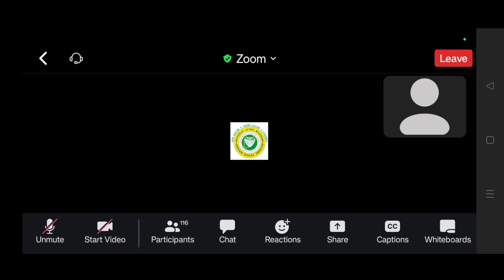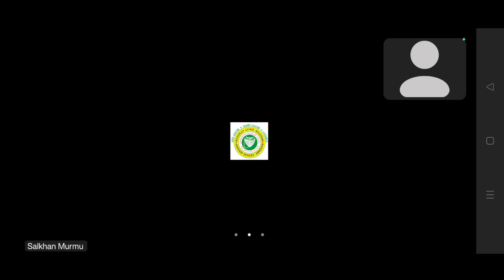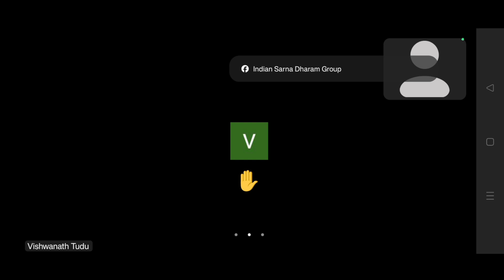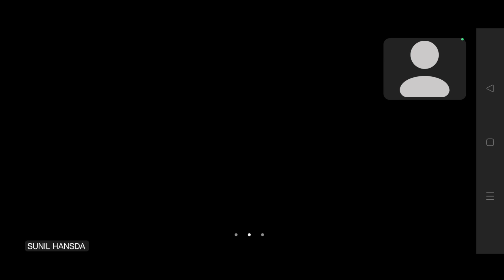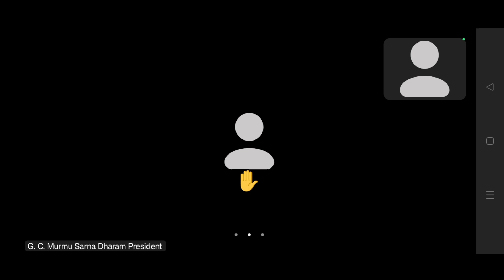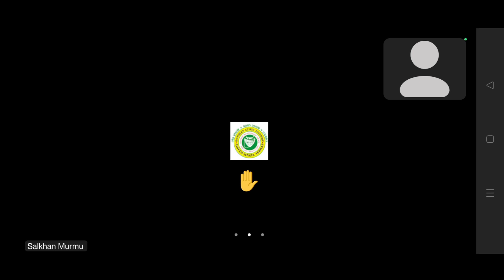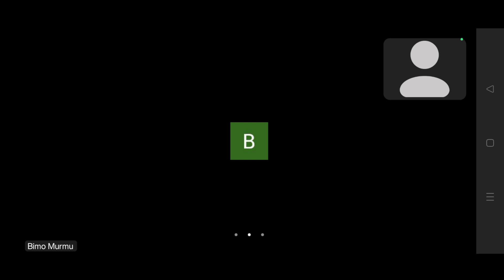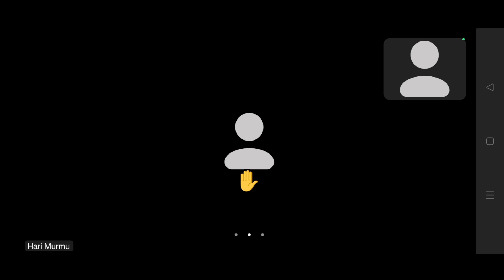Salkhan Murmu Zoom Meeting Today|ᱡᱩᱢ ᱢᱤᱫᱩᱱ ᱜᱟᱞᱚᱪ || 19 December 2023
meetin
salkhan murmu dumka
salkhan murmu
salkhan murmu news
2023
salkhan murmu news
2022
meeting today
salkhan murmu zoom
meeting
today
meeting 2023.